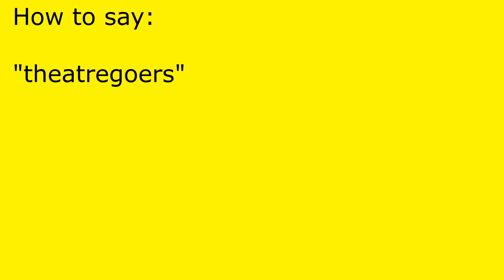How to pronounce theatregoers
theatregoers pronunciation.